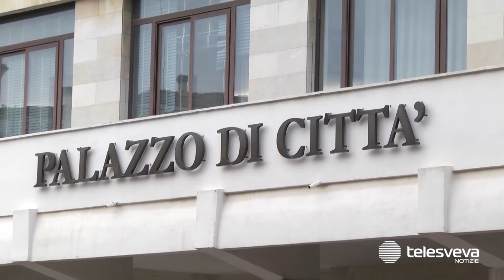Cannito blocca aumento Tari e si scaglia contro la Regione: "Favorisce Andria e penalizza Barletta"